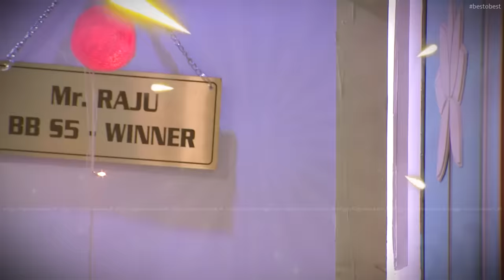பாவம் ராமர் அய்யா கடுப்பு ஆயிட்டாரு போல 😂🤣 - Ramar Comedy | Best O Best